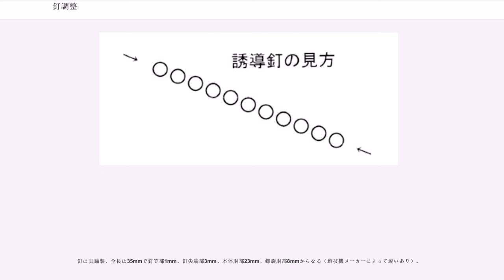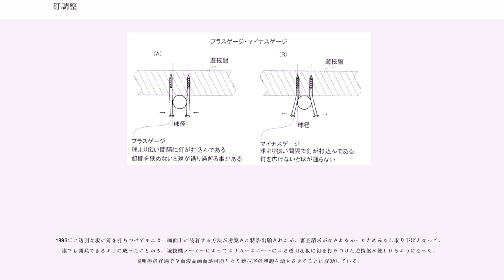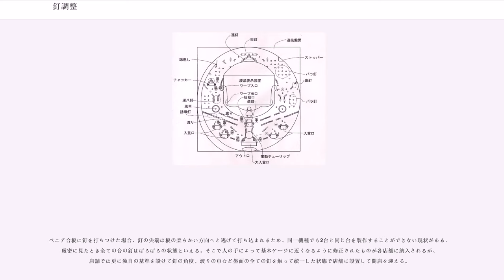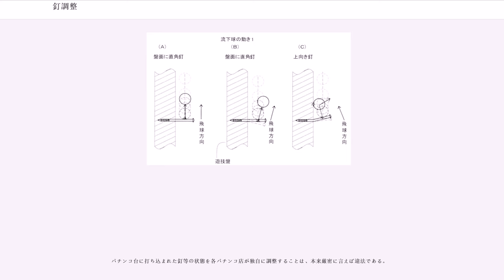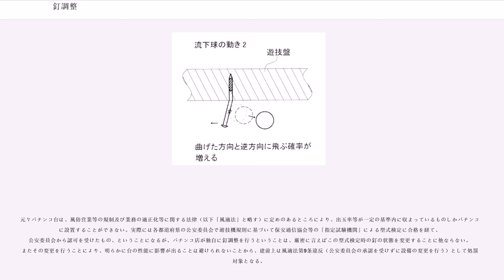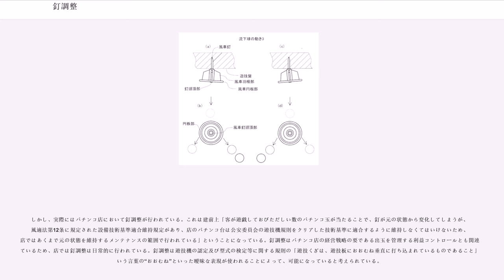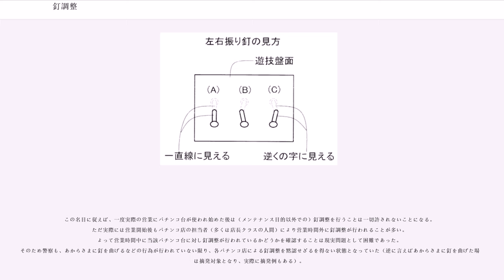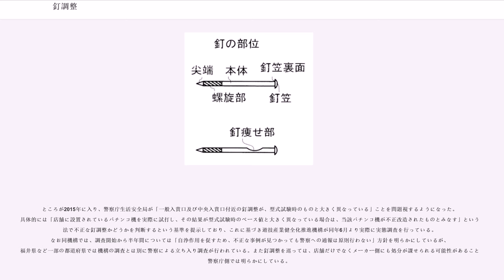釘調整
釘調整（くぎちょうせい）とは、パチンコ玉の流れを制御するためにパチンコ台の盤面に打ち込まれている釘や風車の角度等を、ハンマー等で叩くことで調整すること。

主にパチンコ台で重要な、スタートチャッカー（ここをパチンコ玉が通過することで、フィーバー機なら大当たり抽選の開始、羽根モノなら役物への入賞ルートにある障害物の開閉開始の契機となる）・アタッカー（フィーバー機において大当たり時のみに開く入賞口）などへ流れる玉の数を増減させ、最終的な出玉を増減させるために行われる。

釘調整を専門に行う人間は俗に「釘師（くぎし）」と呼ばれ、『釘師サブやん』（ビッグ錠）といった漫画の題材となったこともあるほか、近年では釘師養成のための学校も存在する。

なお釘調整は日本では厳密には違法行為とされている。警察側の指導ではメーカーから納品された状態での許可を出しているためにその仕様を変えるならば必ず許可を受けなければいけない。警察は従来黙認していたが、2015年頃より調整に関する指導を厳格化している（詳細は下記を参照）。

パチンコ店は営業終了後から開店までの間に遊技客と店舗の利益の調和を目的にパチンコ台の遊技盤面に植設された障害釘の間隔を拡大又は縮小したりする調整を行う。障害釘は一般的に遊技釘又は単に釘と呼ばれる。

パチンコは遊技客が発射ハンドルを操作して遊技球を盤面上にはじき出し、はじき出された玉は流下する途中で障害釘や風車その他の装飾類に衝突や接触を繰り返し、その衝突や接触の反動で始動口や賞球口に入賞することを可能としている。

遊技球はパチンコ遊技に使われる玉、鉄製で直径が11mm、重さ5.4グラム以上5.7グラム以下に規定されており、規定に沿った玉が使われている。

釘は真鍮製、全長は35mmで釘笠部1mm、釘尖端部3mm、本体胴部23mm、螺旋胴部8mmからなる（遊技機メーカーによって違いあり）。

釘胴径1.7mmから2mm（遊技機メーカーで違い有り）。尖端部と本体胴部の間にねじり状態の螺旋部が有り、これによって遊技球が釘に激突しても衝撃で簡単に緩んだり抜けたりすることは無い。

風車に使われている釘も真鍮製だが障害釘とは異なり全長33mmである。こちらには螺旋部が無く、尖端は通常の鉄釘と同じ形容をしている。

遊技盤は製造された時代やメーカーによって異なるものの、おおよそ縦横45cmから50cmの巾で厚さ20mmのベニア合板に障害釘を植設したもので、遊技盤面の中央には役物といわれ、ある種の条件を満たすことで作動する大入賞装置が備えられていたり、図柄表示装置が備えられていたりする。又中央役物、図柄表示装置の周辺には入賞口や、大入賞口、ひかりものや機種のキャラクターなどが配設されていて、遊技客の興趣を増大させる工夫がなされている。

遊技盤面の呼びかたはメーカーによって様々だが、通称「セル」「ベニア」「板」などと呼ばれ、遊技盤などと正式名称を呼ぶことは少ない。

釘はこの遊技盤面に遊技釘の尖端から17mm打込んであり、釘笠部1mmを加えて18mmが盤面上に突出している。

障害釘は機種によって様々だが、おおよそ150本から350本が1枚の遊技盤に植設されている（一般的に無駄な釘は1本も無いと言われているが無駄な釘も存在している）。

遊技板面に植設された障害釘はその目的によっていくつかのグループに分けられており、そのグループ名によって場所が特定される。

遊技板面の最上段に植設された釘で3本から7本位まで横一列に並んでいる（2000年頃までは天4本と呼ばれ4本釘が常だった）。

一般的に遊技板面にはじき出された遊技球が最初に激突する釘である。

釘が連なって植設されている状態を指し、遊技球を目的の場所へ導くための誘導釘であったり、役物を遊技球の激突による破損から守るための壁釘であったり、次のような種類がある。

ヨロイ釘、ハカマ釘、逆はかま釘、誘導釘、篭釘などあるが、地方や店舗によって呼びかたが異なることもある。

1本1本の釘の間を遊技球が抜けていくだけの間隔がある独立した釘で、良く見ると横1列にきれいに並んでいたり正6角形に近い状態に配列されていたりする。

入賞口やワープ入り口、通過チャッカー近傍に植設された2本か3本の釘で、遊技球の通過を制限しなくてはならない場所に植設されている。

命釘近傍に植設された1本の釘で、この釘の上げ下げ左右への振り調整で入賞が大きく左右される場合がある（ジャンプ釘と呼称されることもある）

釘調整には様々な用具や支援装置があり...